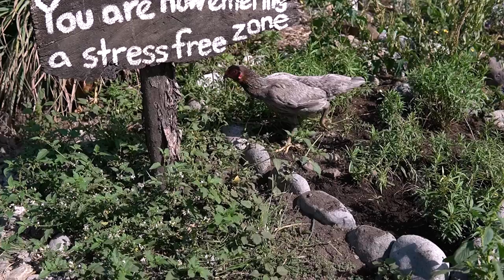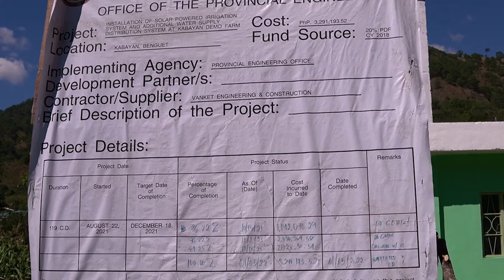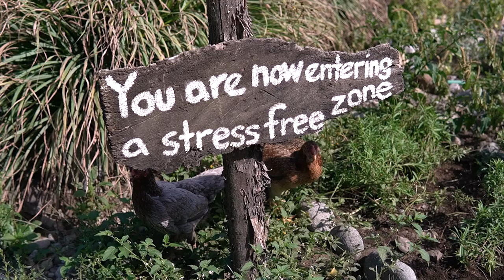SOLAR-POWERED WATER DISTRIBUTION SYSTEM AT THE AGRI-DEMO FARM IN KABAYAN, BENGUET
The provincial government of Benguet has recently completed the P3.3 million installation of a solar-powered irrigation system and additional water supply distribution system at its agri-demo farm in Adaoay, Kabayan, Benguet.

Governor Dr. Melchor Daguines Diclas said the newly installed solar-powered facility is seen not only to ensure water supply in the said demo-farm but will also reduce expenses as well as address power problems at the facilities in the farm particularly during heavy rains.